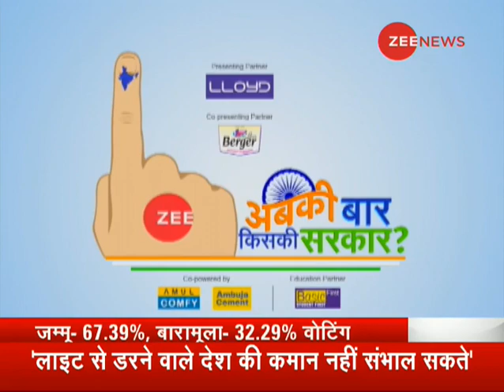Watch: Chunavi Menu for April 12, 2019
Chunavi rally menu for top leaders for April 12, 2019.